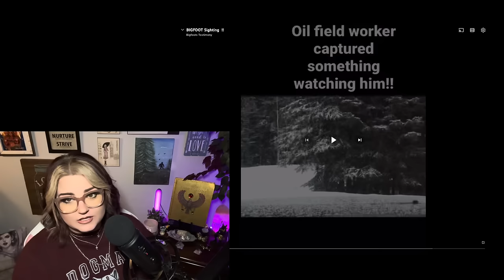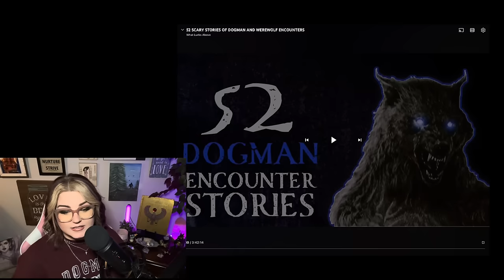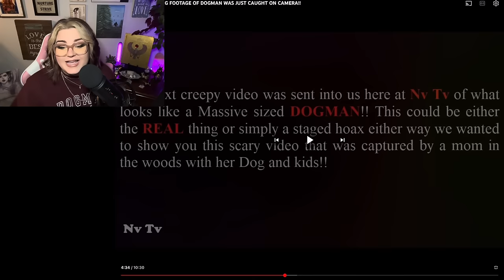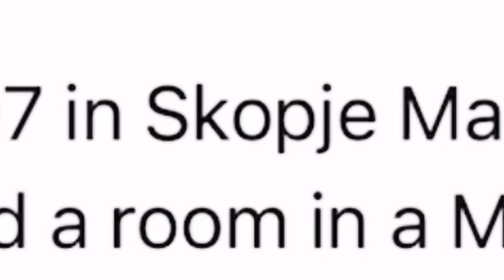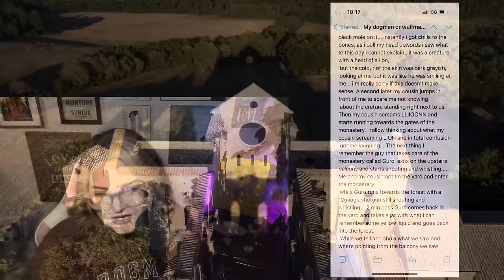5 DOGMAN Sightings| SCARY, Real Footage & Stories That Will KEEP YOU UP TONIGHT! *Horrifying*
Hey everyone! Welcome back to some more DOGMAN SIGHTINGS and stories! Today we hear and see some of the scariest stories and videos of the infamous DOGMAN!

Don’t forget to tune in every Midnight @12am Thursday for “Midnight Lycanthropy!”Podcast Channel

Thank you everyone for all of your likes, comments, and subscribes!

Welcome Everyone! I am Brookestirr! You can call me Brooke :)

This is a safe, positive place for you to enjoy
Cryptids, horror stories, strange architecture, archeological finds, and so much more!

Thank you so much for being a part of this community!

LOVE YOU, WOLFPACK!🐺